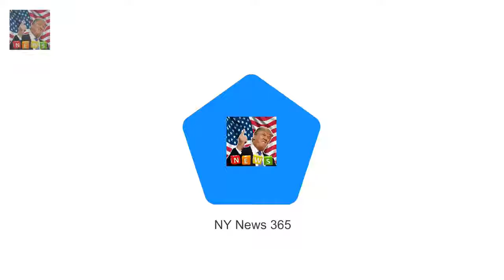Kim Kardashians stocking fillers from Kanye West are absolutely insane Breaking News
A little box of stocking fillers turned out to be some very lucrative investments for Kim Kardashian this Christmas. The reality TV star was surprised by husband Kanye West with hundreds of thousands of dollars worth of stocks in companies including Disney Netflix Amazon Apple and Adidas.
One reason Catherine Tyldesley breaks strict diet after going from size 22 to 10  Breaking News:
Rihannas cousin Tavon dies at the age of 21 after being shot in Barbados  Breaking News:
Charlotte Crosbys new boobs threaten to spill out of her top on night out  Breaking News: